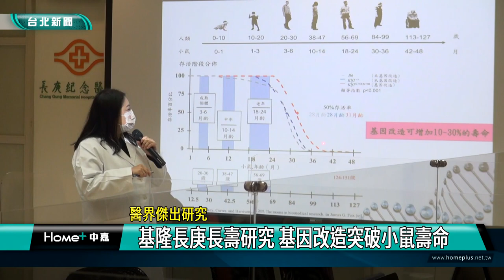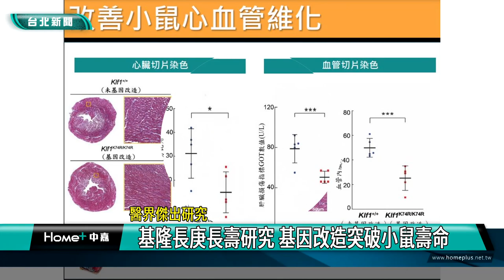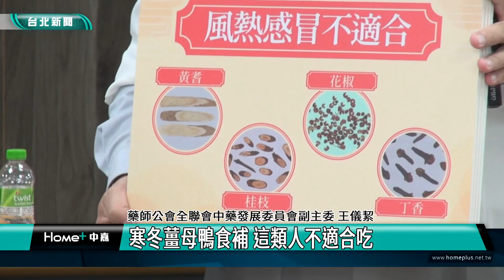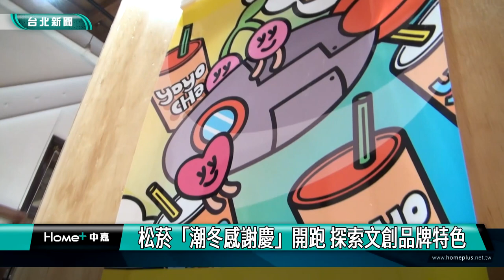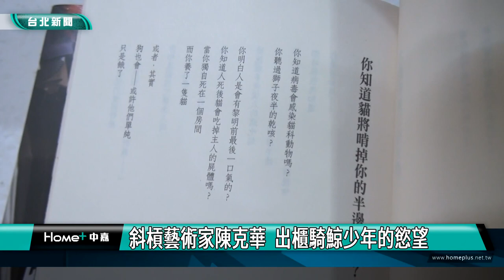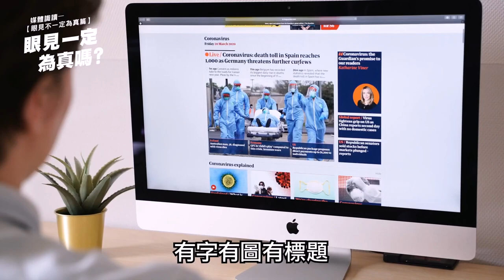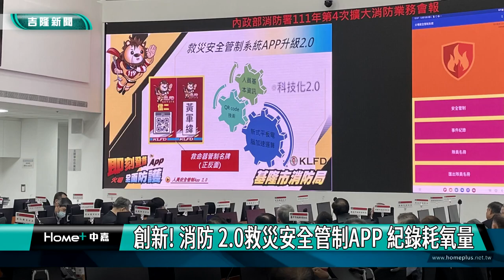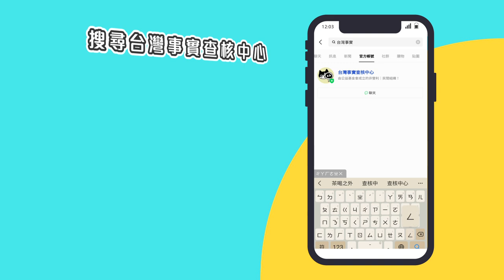中嘉台北新聞-20221222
00:20 「斯文首善」社宅  樂活日凝聚厝邊情感
07:26 基隆長庚長壽研究 基因改造突破小鼠壽命
14:29 冬至湯圓健康吃 加這些清熱止咳健脾胃
22:24 謝欣穎談唐寶寶 美味春節禮盒設計精美
27:42 松菸「潮冬感謝慶」開跑 探索文創品牌特色
34:24 斜槓藝術家陳克華  出櫃騎鯨少年的慾望
42:13 英倫風餐酒館 視覺味覺雙重饗宴
45:04 部立基隆醫院慶聖誕 院長扮聖誕老人送祝福
47:23 創新! 消防 2.0救災安全管制APP　紀錄耗氧量
51:51 年終掃蕩！毒品分裝廠藏身民宅  遭基警查獲
53:26 張秉鈞會勘中和路三叉口 盼設紅綠燈護安全

臉書追起來
Home 中嘉- 吉隆有線電視

趣聞不漏接
吉隆官網(中嘉新聞)

喜歡看電視?